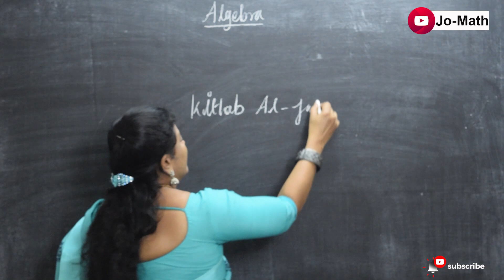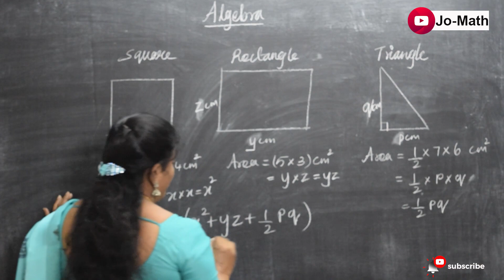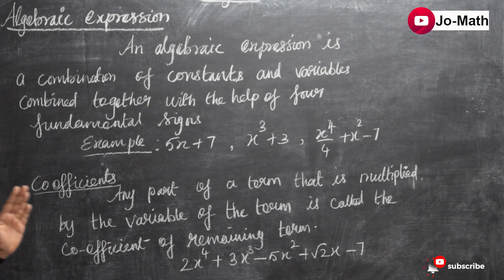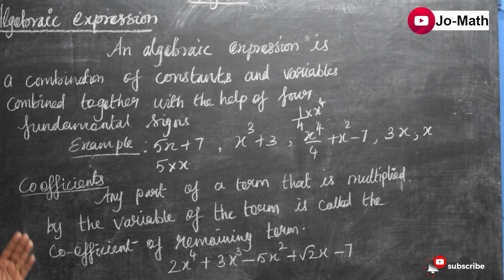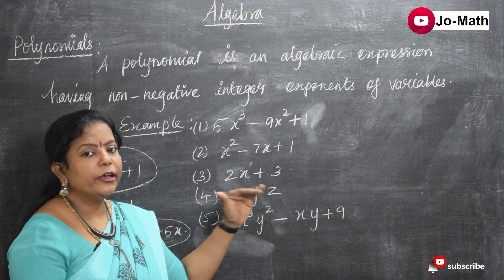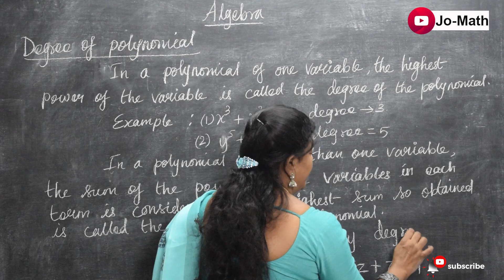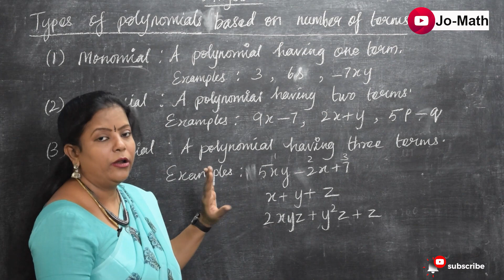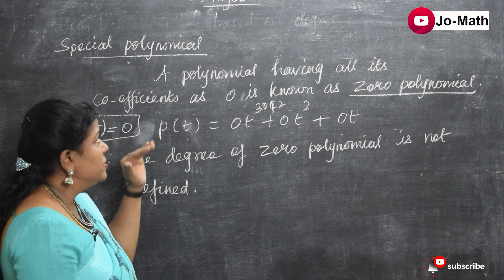Jo Math/Introduction to Algebra/9th std/TN/New syllabus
his video specially made for 10th & 9th std Tamilnadu state board syllabus.